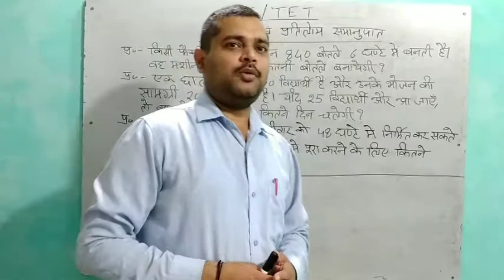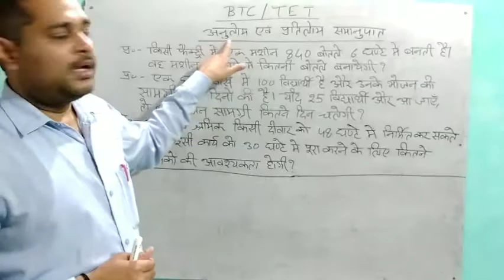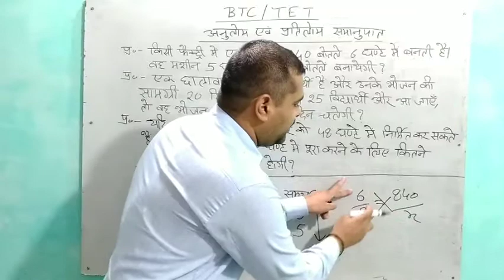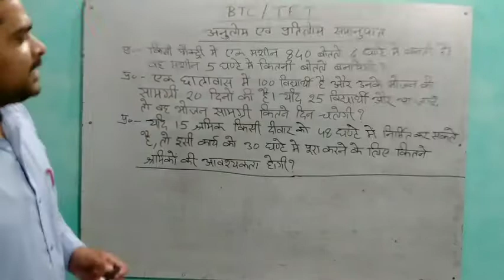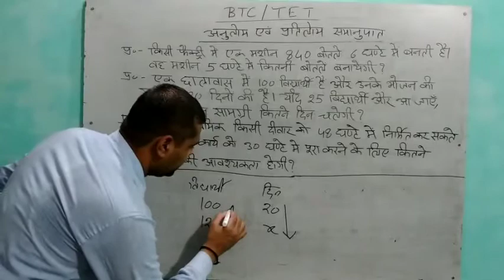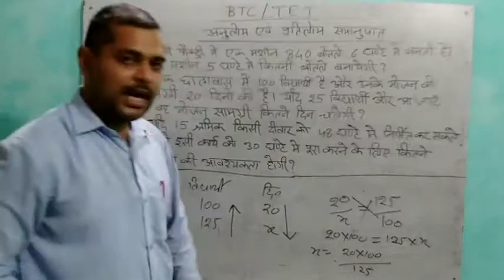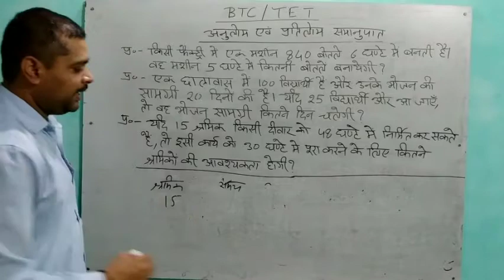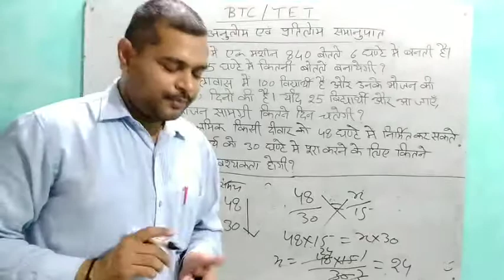Practice Question on Direct and Inverse Proportion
One of the most important topic for UGC NET first paper logical reasoning, It is also very important for various Universities Ph.D., M.Phil. entrance test, and other one day competitive exams.